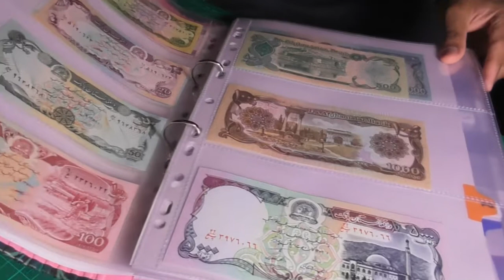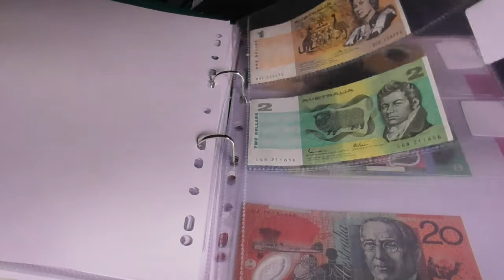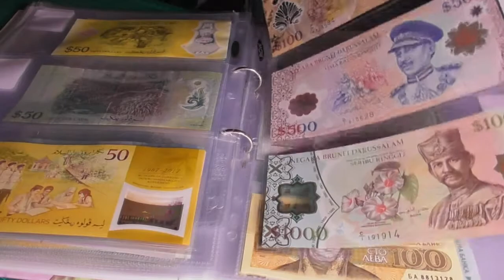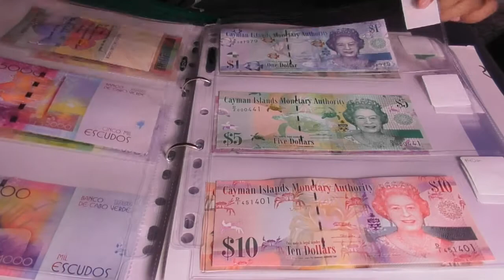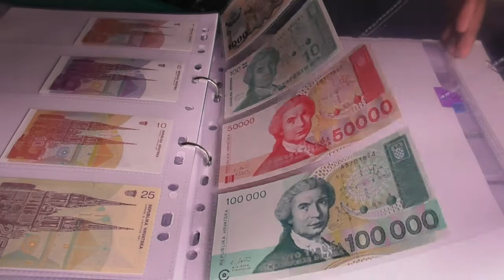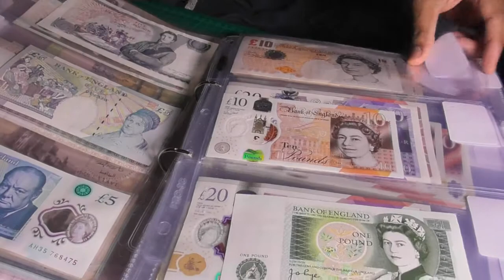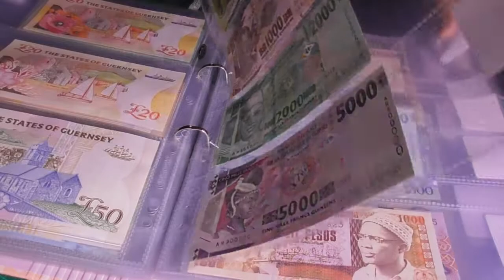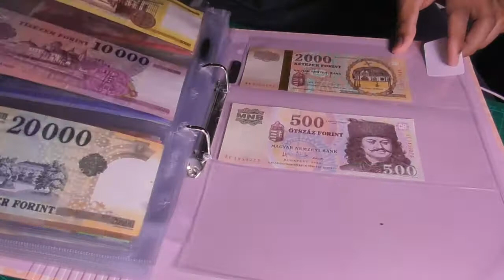Banknote accounts AtoH 2021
Here I am uploading my banknote collection for Insurance, loss prevention and quality control purpose. I tend to use this to check which one I got and which one I haven't before making any purchase decision. I have completed my full world modern currency set. There are some which are elsewhere which isn't exhibited here due to their value and volume. If I go into more details it would have taken much much longer. These are the shorter albums that I have as previous series to those notes are on different albums which I kept for a different video.

Afghanistan  1,5,10,20,*( 10, 20,50,100,500,1000,5000, 10000)
Albania  200,500,1000,2000,5000,10000
Algeria  100,200,500,1000,2000
Angola 5,10,50,100,200,500,1000,2000,5000
Argentina  5,10,20,50, 50,100, 100, 200,500,1000
Armenia  500,1000,2000,5000,10000,20000, 50000,100000,
Aruba  10,25,50 ,100,200
Australia  1,5,5,*10,10,20,50,100
Azerbaijan  1,5,10,20,50,100,200,

Bahrain   0.5,1,5,10, 20
Bangladesh  (taka) 10,25,40,50,60,70,100,100,
1,2,5,10,20,50,100,200,500,1000
Barbados  2,2,5,10,20.,50,100
Bahama  0.5,0.5, 1, 3,5,50,100
Belarus  5,10,20,25,50,100,200,500,50,100,500,1000,10000,20000
Belize  2, 5,10,20,50,100
Bermuda   2, 5,10, 20,50  ,100
Bhutan   Got 1,5,10,20,50,100,100 ,100,500,1000
Bolivia  ,10,20,50,100
Bosnia-Herzegovina -10,20,20,50,100
Botswana  10,10,20,50, 100 ,200
Brazil  2, 5,10,10,20,50,100*50,100,200,500,1000,5000
Brunei  1,5,10,20,25,,50,50,100,500,1000
Bulgaria   2, 5,10, 20,50,100,100
Burundi  100,500,1000,2000,5000,10000

Cambodia  50,100,500,1000,2000,5000
,10000,15000,10000, 20000 ,100000,100000,
Canada  (Canadian dollars) 5,10,10,20, 50,100
Cape Verde, 200,500,1000,2000,5000
Cayman Island. 1, 5,10,25,50100,
Central African republic, 500,1000,2000,5000,10000,*100
Chile  1000,2000,5000,10000,20000
China  Got 1,5,10,10,10,20,20,50,50,50,100,100, 100,150,10,20,
Colombia  peso 500,1000,2,5, 10, 20, 50 ,100
Comoros  500,2000,5000,10000
Congo 10,20,50,100, 200,500,1000 ,5000,10000,20000
Cook island1,1,1,1,11,1,1,1,1,1,1,1, 3,5,
Costa Rica, 1000,2000,5000,10000,20000.
Croatia  10,20,50,100,200,500,, 500,1000,
*1,5,10,25,1000,50000,100000,
Cuba   Convertible Peso 1, 3, 5,10.
Czech (koruna) 100,100,100,200,500,1000,2000 ,5000
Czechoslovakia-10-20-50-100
Denmark  ,50,100,200,500,1000
Dominican Republic 50, 100,200,500,1000,2000,
Djibouti 40,1000,2000,5000,10000

East Caribbean 5,10,20,50, 100
Egypt  0.25 & 0.5,1,5,10,20,50, 100,200
England   1, 5,5,10,10,20, 20,50,50,50.
Eretria- 1,5,10,20,50
Estonia 1,2,5,10
Ethiopia  1,5,10, 50,100,200.
Euro  5,10,20, 50,100,200,,500

Falkland island 5,20,50
Faroe Island-
Fiji  2,2,5,7,10,20,50,50,100
French Polynesia / CFP franc 500,1000,5000 ,10000.
Gambia  5,10, 20,50,100, 200
Georgia  5,10,20,50,100
Ghana   1,2,5,10, 20,50,100,200,*1
Gibralter 1,5,10,20,20,50,100
Guatemala 5,10,20,20,50,100,200 ,200
Guernsey 1,5,10,20,20,50
Guinea  100,500,1000,2000,5000,10000,20000
Guine Bissau 50,100,500,1000
Guyana  20,50,100,500,1000 ,5000
Haiti  2,10, 50, 10,250. 25,500,1000,
Honduras  1,2,5,10,20, 50, 100,500
Hongkong 10,20,20,20, 20,50,50,50, 50,100,100,100,100
,150,500 ,1000
Hungary  (Forint)500,1000,2000,2000,5000, 10000, 20000